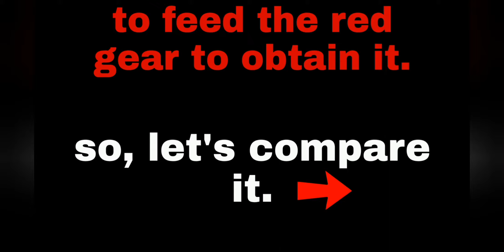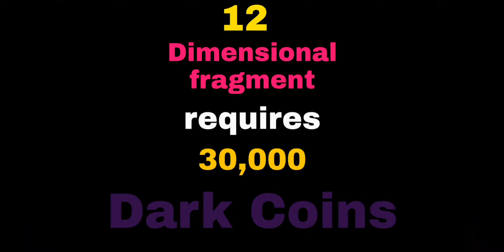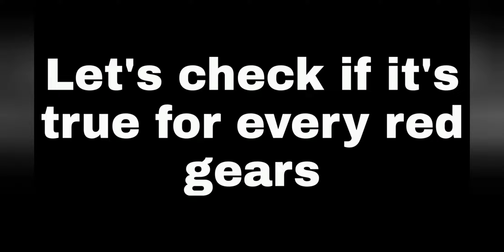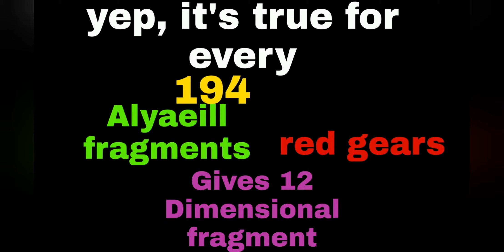Black Desert Mobile: Buying or Feeding red gear to obtain Dimensional fragment is better.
update of july 13, 2021

- New Class
- New item in Treasure
- New Events
- Quality of Life Improvements

Requirement: minimum 2GB Ram. And

Above android 6.0 version.

Call of duty
crazy gaming
PC gaming
op gaming
op playerm
noob player
free fire emote
live stream
live gaming
free fire

Time line.

0:00 - Intro
0:20 - feeding red gear
1:30 - shop Dimensional fragment
1:52 - compare.
3:15 - outro

the channel.